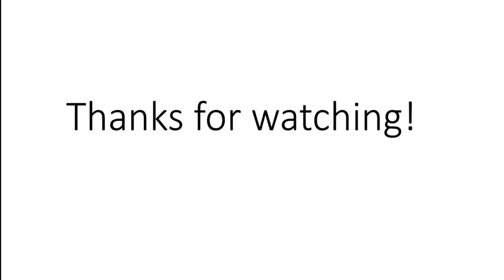Oeriboeri1 - GOLDEN DORADO (5★) - FISHAO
NL:
Zoals jullie weten gebruik ik de tijd van het magisch horloge goed nadat ik een toernooi heb gespeeld, zo ook laatst. Ik heb de Rio Tropical badge al compleet, maar had de Golden Dorado nog niet op video. Daarom besloot ik deze na een race toernooi proberen te vangen, en met succes, na 2 minuten had ik hem al binnen. Fijne dag nog!

EN:
As you know, I use magic watch time well after playing a tournament, including recently. I already have the Rio Tropical badge complete, but didn't have the Golden Dorado on video yet. That's why I decided to try to catch it after a race tournament, and with success, after 2 minutes I already had it. Have a nice day!

CZ:
Jak víte, čas na kouzlo používám dobře po skončení turnaje, a to i nedávno. Již mám odznak Rio Tropical kompletní, ale ještě jsem neměl na videu Zlatého Dorada. Proto jsem se rozhodl pokusit se ho chytit po závodním turnaji as úspěchem jsem ho po 2 minutách už měl. Hezký den!